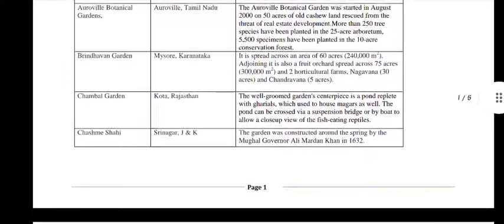IBPS CLERK MAIN LIST OF GARDEN STUDY MATERIAL